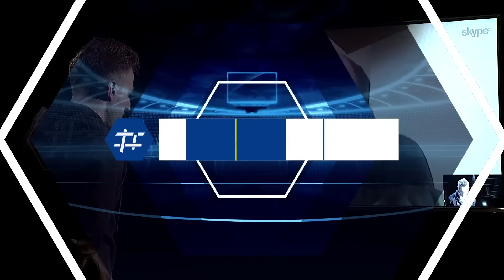What's Up? Роман Зозуля про загрозу своєму життю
What's Up? Роман Зозуля розповів, що йому пропонували у Севільї та чому не хоче повертатися до Мадрида